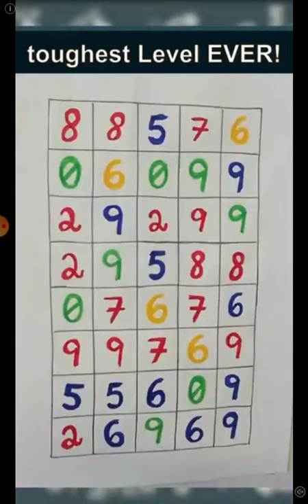Collecting rugby balls in subway surfer